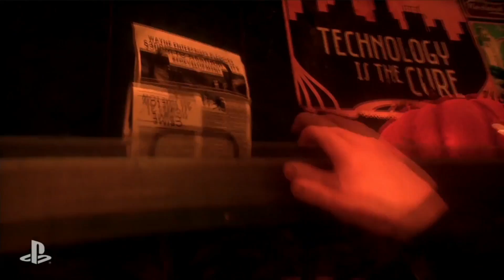Batman Arkam Knight Scarecrow Reveal Trailer E3 2015 Sony Playstation Conference SonyE3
Get ready hero, its time to batsuit up and fly accross gotham, and saving it from the mind altering horrible perp. SCARECROW can you handle it.